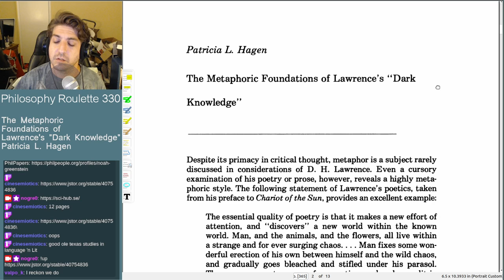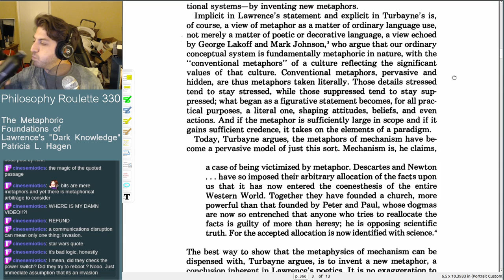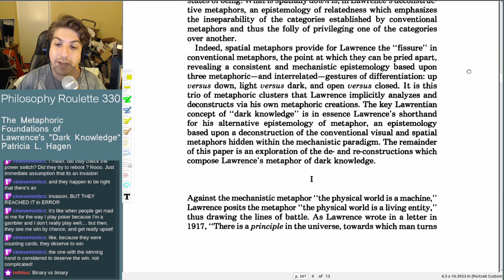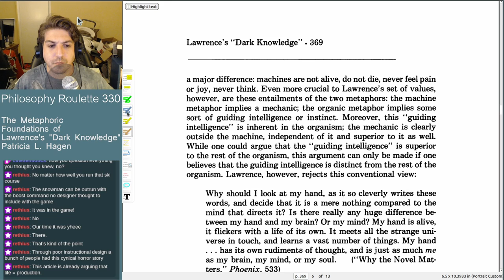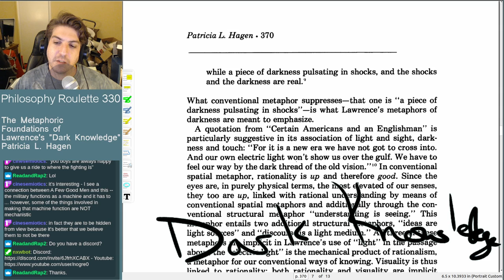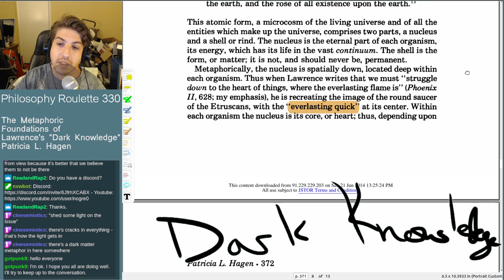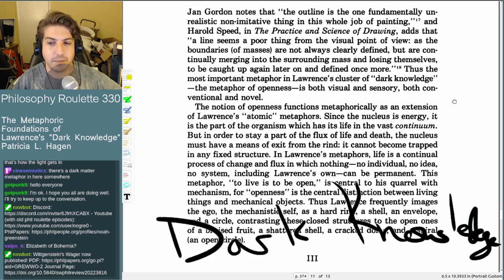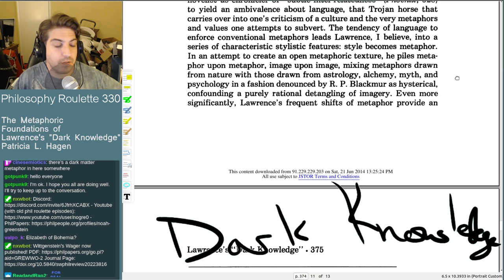Philosophy Roulette 330 - The Metaphoric Foundations of Lawrence's "Dark Knowledge". Patricia L. Hag